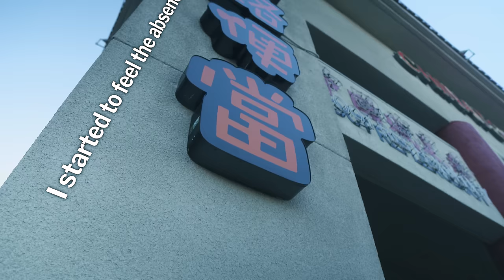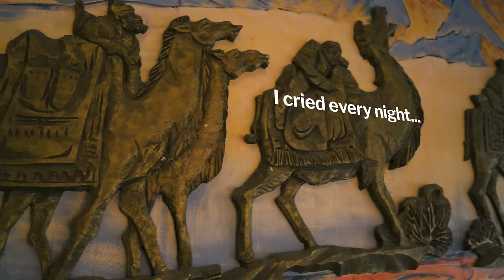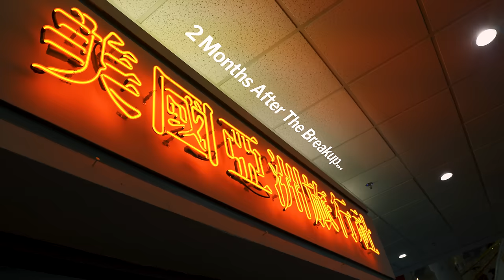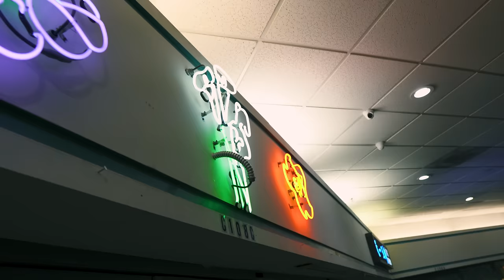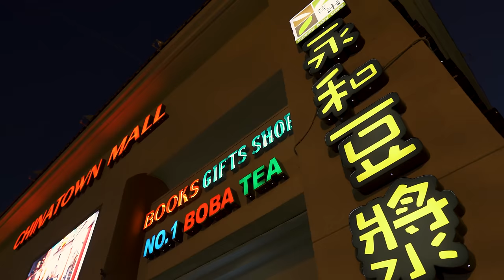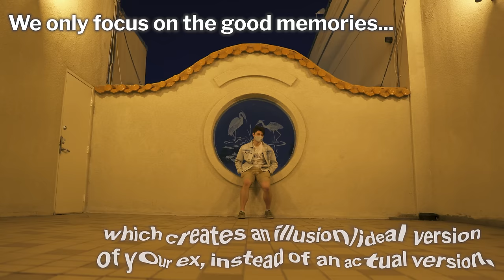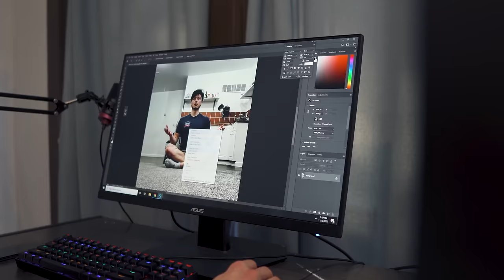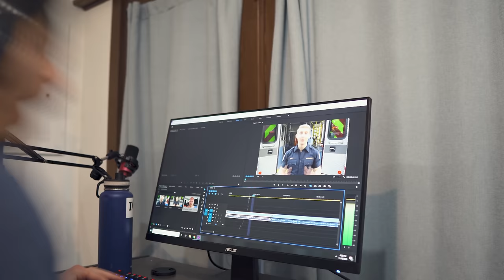Getting Through A Breakup: What I've Learned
My full breakup story and how I managed to overcome it.

Intro: 0:00
Stage 1: Grievance: 1:16
Stage 2: Acceptance: 9:11
Stage 3: Metamorphosis: 12:35